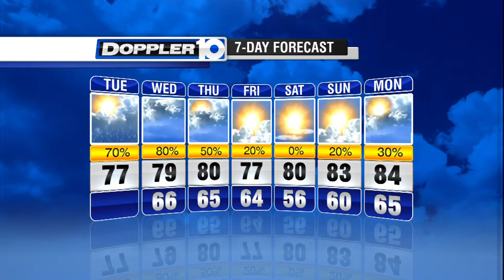Tuesday Forecast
Rain and a chance for storms return in your Doppler 10 Forecast.